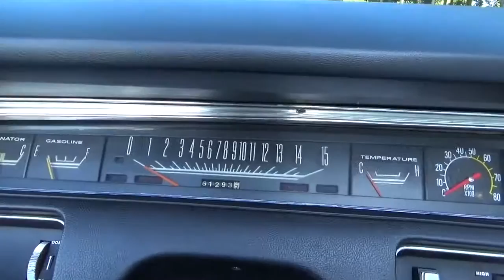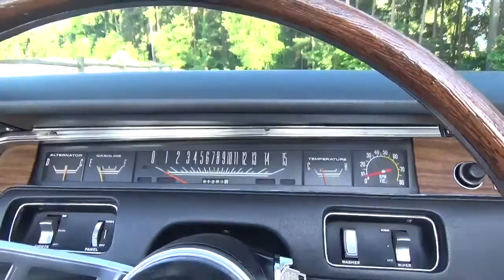1970 Dodge Coronet Convertible 440 R/T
The car featured here is a 1970 Coronet Convertible 440 R/T. This car is believed to be one of five show cars with consecutive vin numbers that were destined for Canada. This particular car has its original engine and factory broadcast sheet and is part of a collection here in the UK.